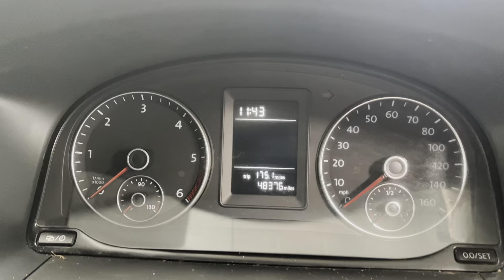VOLKSWAGEN CADDY MAXI 2.0 C20 TDI STARTLINE 5d 101 BHP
VOLKSWAGEN CADDY MAXI 2.0 C20 TDI STARTLINE 5d 101 BHP PXD